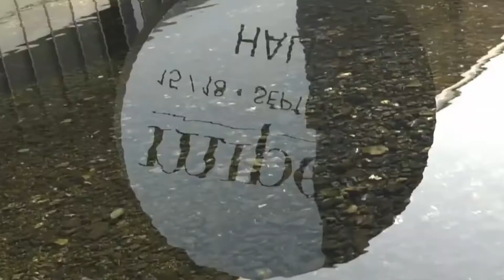MIPEL 116 Claudia Firenze